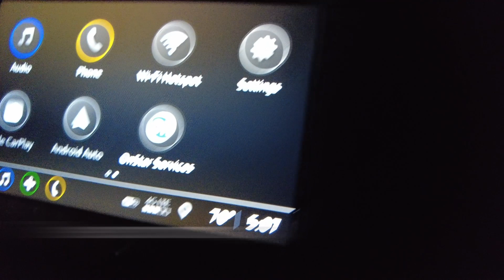BEST OF THE BIG ISLAND | Hawaii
Our short 4-night trip to the Big Island of Hawaii was packed full of the best things we could find to do and see. We visited Volcano National Park and saw Kilauea erupting, found the best hot malasadas, snorkeled with manta rays at night, and enjoyed time floating in the ocean.